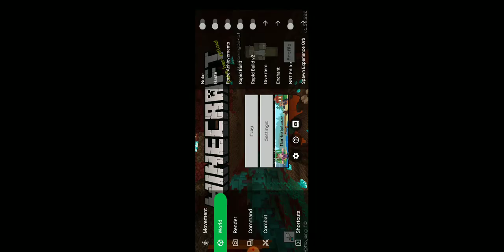How to Crash Toolbox (Minecraft)